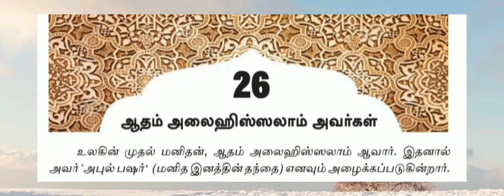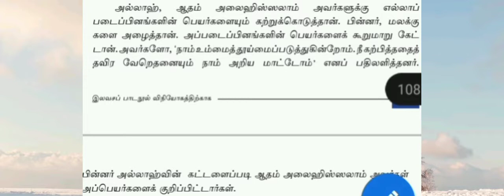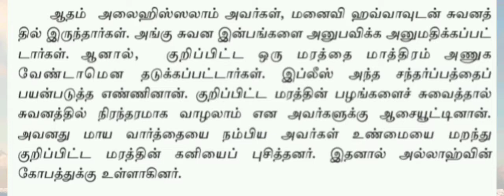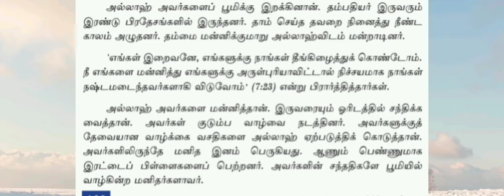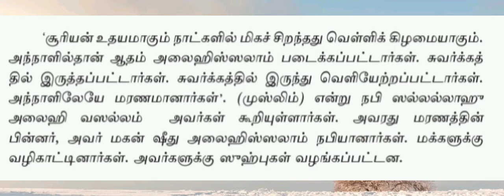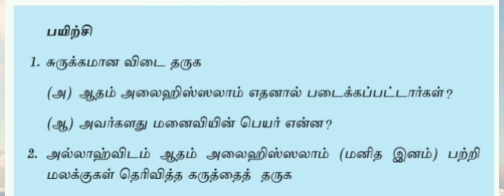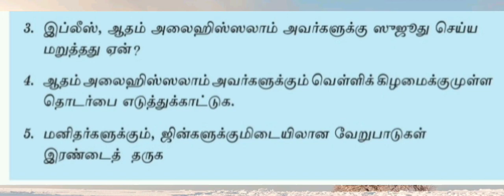Grade 6 Islam | Unit 26 | Easy explanations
ஆறாம் தர இஸ்லாம் பாடங்கள் அனைத்துக்குமான சிறப்பான விளக்கங்கள் மற்றும் அனைத்து தரம் 6 exam papers உம் மேலுள்ள link இனை தொட்டு படிக்கலாம்.
அனைவருக்கும் இலவசமாக கற்க உதவுவோம்.